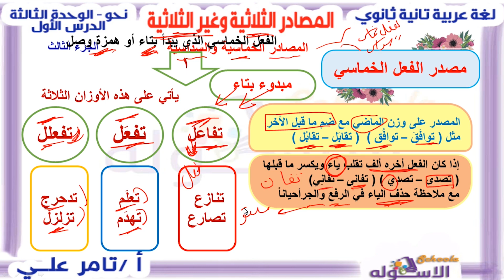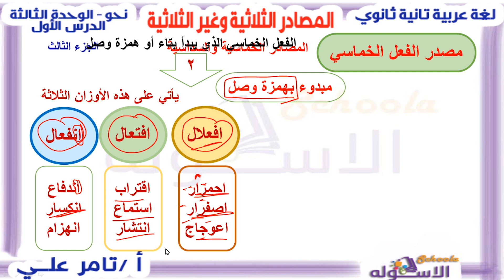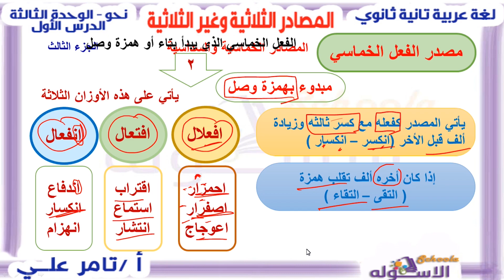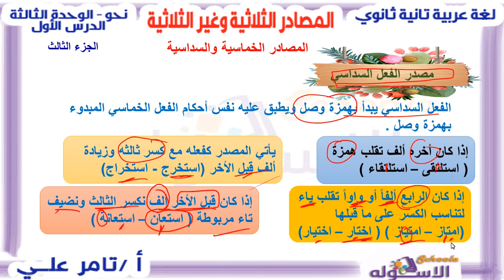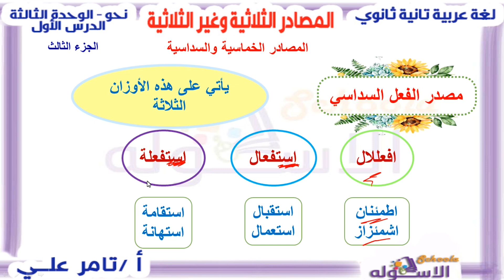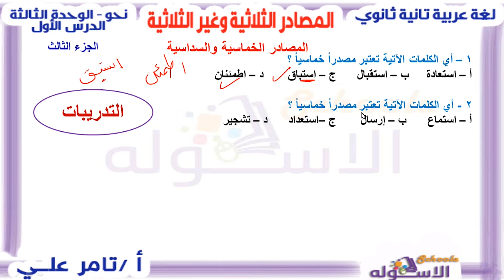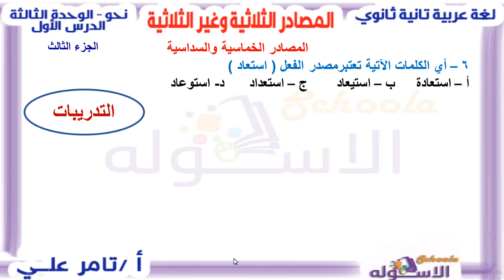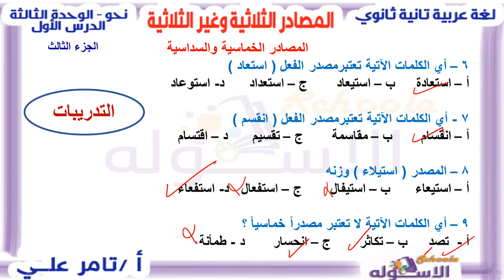المصادر الخماسي والسداسي | لغة عربية تانية ثانوي | ترم1-وحدة3-نحو| الاسكوله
أ.تامر علي _ لغة عربية _ الصف الثاني الثانوي _الترم الأول _الوحدة الثالثة_ نحو _ المصادر الثلاثية وغير الثلاثية _ المنهج المصري.